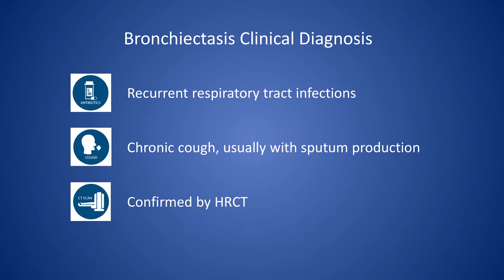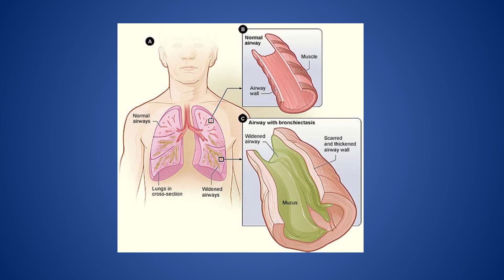What is Bronchiectasis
Watch Dr. Alan F. Barker discuss the clinical diagnosis and treatment of Bronchiectasis.

AffloVest is the lightest, first truly portable during use High Frequency Chest Wall Oscillation (HFCWO) vest, available in the U.S. Approved for Medicare and private health insurance reimbursement, AffloVest provides Airway Clearance Therapy for respiratory diseases like Chronic Obstructive Pulmonary Disease (COPD)/Bronchiectasis, Cystic Fibrosis, Neuromuscular Diseases, and similar related ailments.

Unlike other HFCWO vests, the AffloVest features Direct Dynamic Oscillation technology that provides Mobile CPT and allows for freedom of movement during use to travel, go for a walk in the park, move around the house, or relax in front of the television.

The AffloVest is a physician prescribed HFCWO device. Respiratory patients should consult their physician to determine how AffloVest can help.